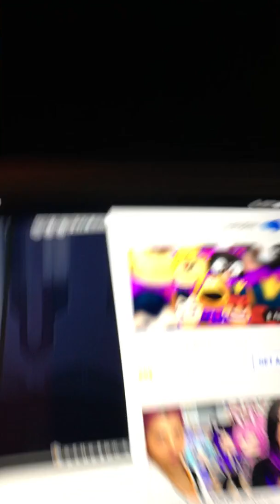Stealing my sister’s iPad (gone wrong) (gone sexual)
This was such a bad idea!!! It went so wrong!

Help